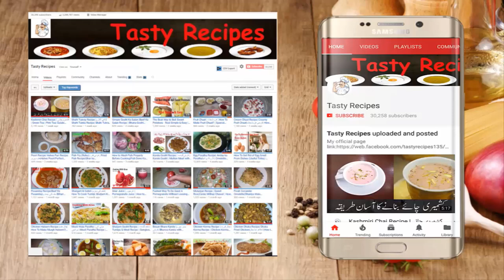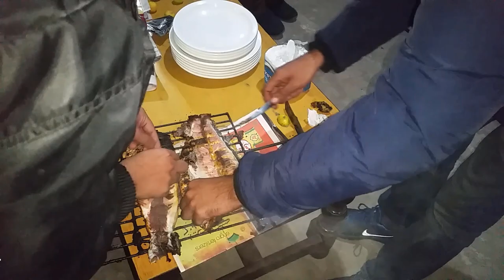BBQ Fish Recipe | Grilled Fish Recipe | Pakistani BBQ Special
Fish Recipe
BBQ Fish Recipe
Grilled Fish Recipe
BBQ Grilled Fish Recipe
Village Food | Garlic grilled fish prepared in my village
Street Food 2017 - koral Fish BBQ Whole Grilled Fish Recipe
Grilled Fish Restaurant Special Recipe !! Fish Recipe !! BBQ Special
GRILLED FISH | SPICY GRILLED FISH | PAN GRILLED FISH | GRILL FISH RECIPE
Grilled Fish Recipe | Grilled Fish Village Style by Mubashir Saddique | Village Food Secrets
Ingredients:
Fish
Fish Masala
Oil
Cooking with kiran | Educational Video